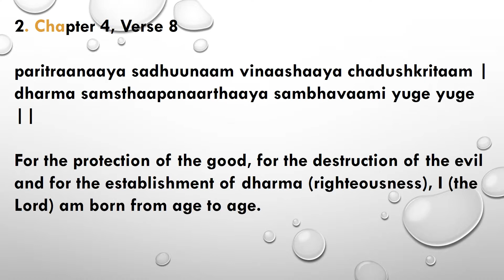Daily Dose Of Motivation 123 Bhagavad Gita